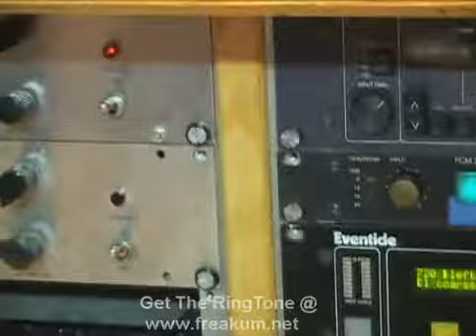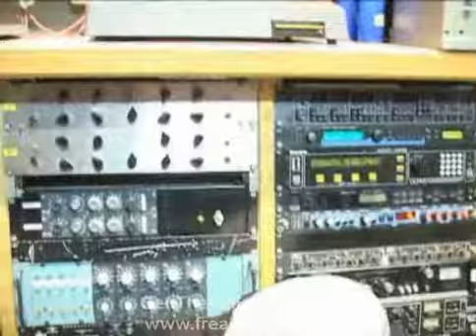Opio - Guilty As Charged Official Video * High Quality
Opio - Guilty As Charged